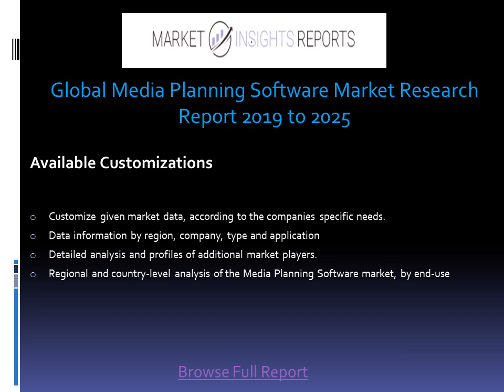Global Media Planning Software Market Size, Status and Forecast 2018 2025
Global Media Planning Software Market Size, Status And Forecast 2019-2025 studies the latest industry trends, market development aspects, market gains, and industry scenario during the forecast period. The report provides the details related to fundamental overview, development status, latest advancements, market dominance and market dynamics.